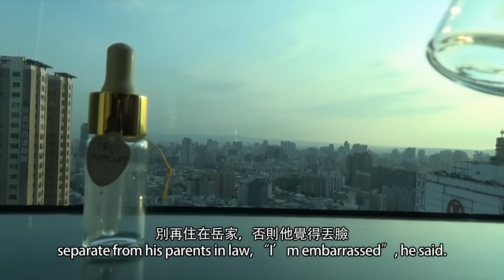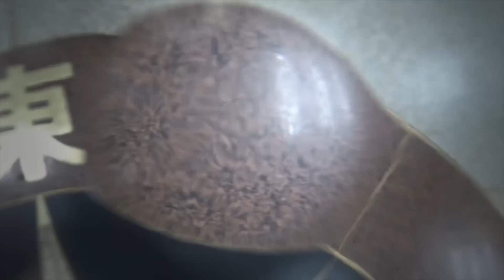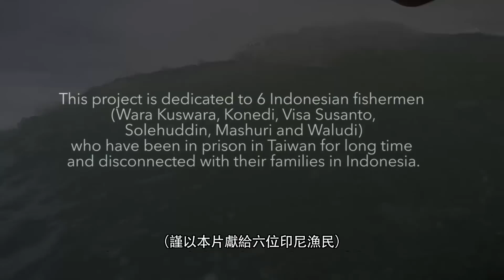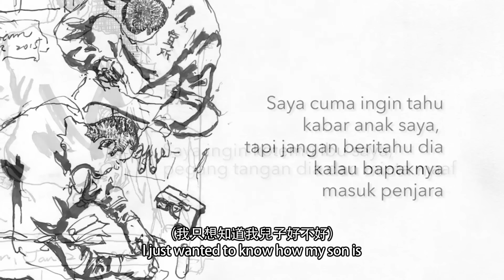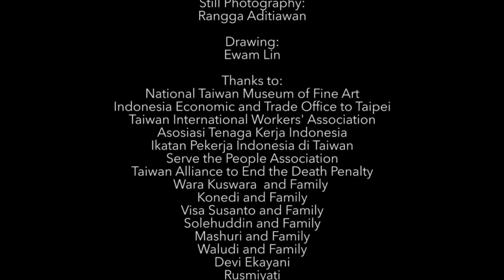SALTING THE SEA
The factor of poor economy and education in Indonesia have encouraged a lot of people to have a dream and change their fortunes abroad by working as migrant workers. Currently, there are 237,670
migrant workers from Indonesia working in Taiwan and more than 21,000 are in vulnerable condition because of document violation. They have to work in that condition due to ignorance, lack of information, work not as agreed, deceived bad agents and escape from physical and psychological pressure in workplace. In general, migrant workers work in domestic sector, factories and fishing harbors where the working condition is much worse than the others.

The artwork is the reflection of the tip of the iceberg, trying to describe how complex the migrant workers problems are because it’s not the monetary matter only but how employers treat workers as human beings.

'Salting the Sea' is series of activism, a performance and an attempt to reconnect the family relationship regarding the case of 6 Indonesian fishermen who are on trial for years in Taiwan. It is a case of the murder of the captain and the engineer of the ship, the incident was triggered by mistreatment of the captain worse than animal to his crews.

Faktor ekonomi dan pendidikan yang buruk di Indonesia telah mendorong banyak orang untuk bermimpi dapat mengubah nasibnya diluar negeri dengan bekerja sebagai buruh migran. Saat ini terdapat 237.670 pekerja migran asal Indonesia di Taiwan, lebih dari 21.000 orang diantaranya berada dalam kondisi yang rentan karena bekerja menyalahi dokumen. Mereka terpaksa berada dalam situasi tersebut karena ketidaktahuan, kurang informasi, kerja tidak sesuai kontrak, tertipu agen yang jahat, hingga lari tekanan fisik dan psikologis selama bekerja. Secara umum mereka bekerja di sektor domestik, pabrik dan terakhir sebagai nelayan yang mana memiliki kondisi kerja paling buruk dibandingkan yang lainnya.

Karya ini merupakan refleksi fenomena puncak gunung es dari permasalahan yang sebenarnya dan menggambarkan bagaimana kompleksnya persoalan buruh migran, karena bukan hanya menyangkut soal uang tetapi seperti apa majikan memperlakukan pekerja selayaknya manusia.

'Salting The Sea' merupakan rangkaian aktivisme, 'performance' dan usaha untuk menjalin kembali hubungan keluarga yang terputus karena terkait kasus 6 nelayan Indonesia yang sedang menjalani proses hukuman bertahun-tahun di Taiwan. Yang disebabkan kasus pembunuhan kapten kapal dan teknisi kapal kejadian tersebut dipicu oleh perlakuan yang lebih buruk dari binatang oleh sang kapten kepada mereka.